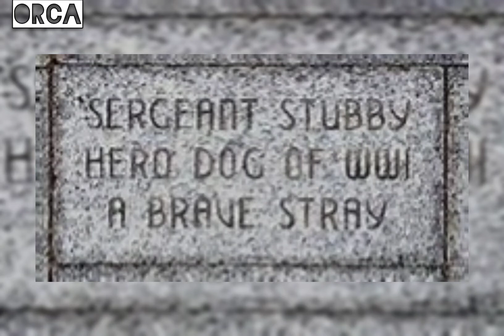Hero of the first world war Sergeant stubby-Malayalam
Sergeant Stubby (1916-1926) was an American dog who served as the mascot of America's 102nd Infantry Regiment during the First World War.
Sergeant Stubby was a stray bull terrier mix  wandered onto a military training lot in New Haven, Connecticut. There he met Private J. Robert Conroy, a young man in whose company he would travel the world, save lives, and become famous.

Script & Narration by Divya Jayesh
Please let me know your suggestions and feedback in the comment section